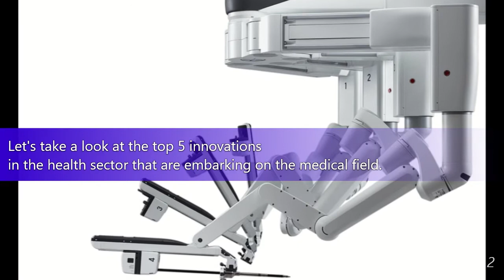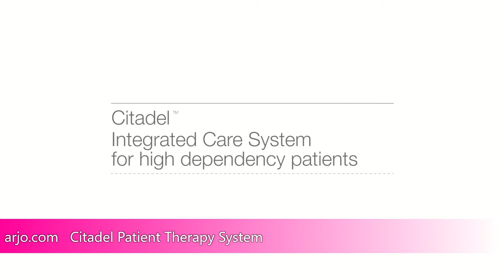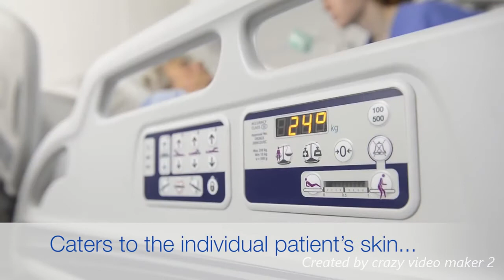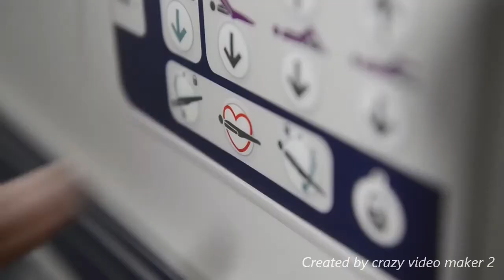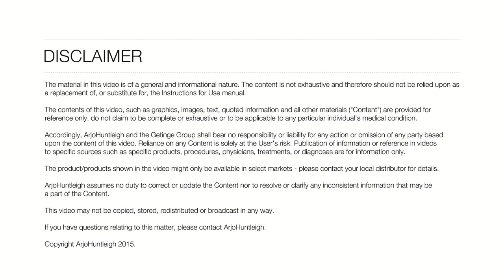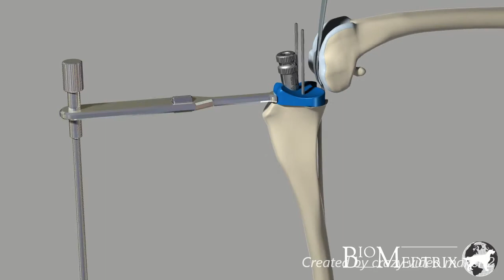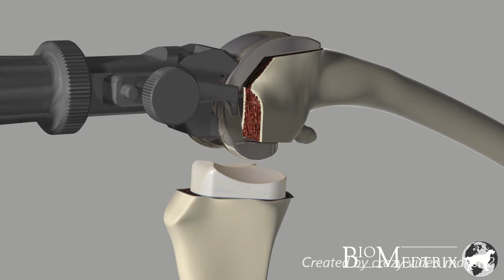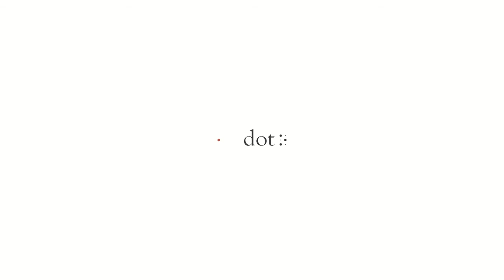5 New Medical Technology Trends 2019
Medical innovations have recently undergone significant changes, based on personal and portable devices and the possibility of integrating them with health and IT systems.
Let's take a look at the top 5 innovations in the health sector that are embarking on the medical field.